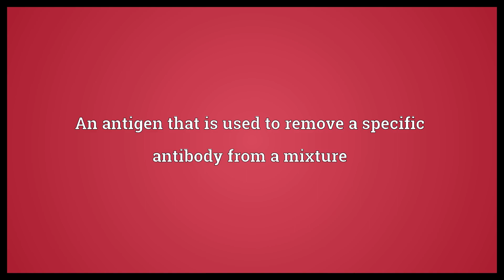Immunosorbent Meaning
Video shows what immunosorbent means. An antibody that is used to remove a specific antigen from a mixture. An antigen that is used to remove a specific antibody from a mixture.  Immunosorbent Meaning. How to pronounce, definition audio dictionary. How to say immunosorbent. Powered by MaryTTS, Wiktionary